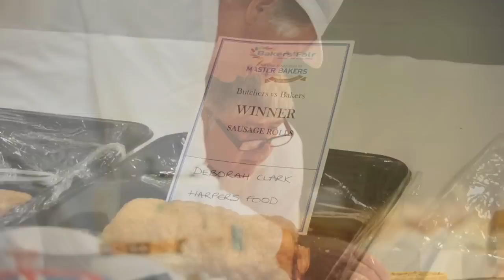British Baker: Bakers' Fair Summer 2012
This year's Bakers' Fair Summer 2012 at Kempton Park Racecourse attracted hundreds of bakers from across the country to talk to ingredients and equipment manufacturers, watch live demos and presentations, and take part in the National Association of Master Bakers' (NAMB) competitions.

Awards were presented to winners and runners up on the day by television personality Anthea Turner and NAMB chairman Mike Holling.